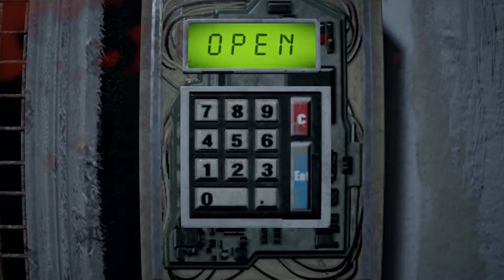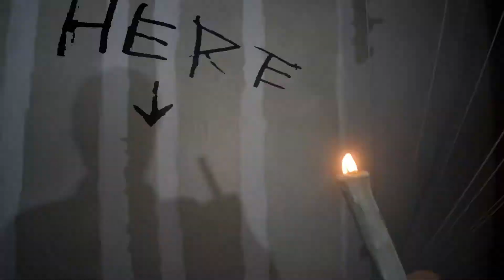RESIDENT EVIL 7 (EP11) - Neustrašivi spasioci | Noćna smena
Velika Resident Evil 7 epizoda - boss fight, escape room i najbitnija odluka!

Kupon za 10% popusta - KPC10